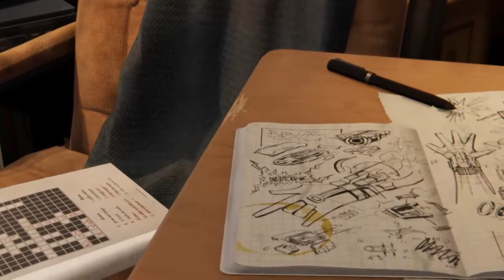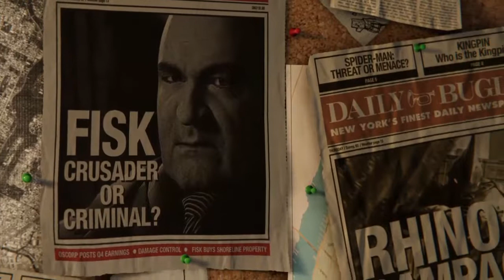Spiderman!?!? -Spiderman Gameplay